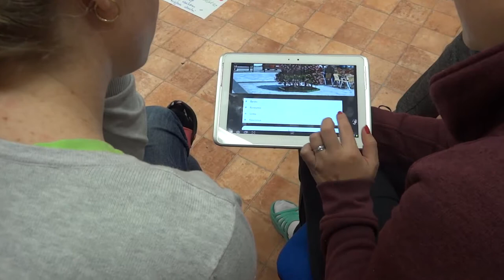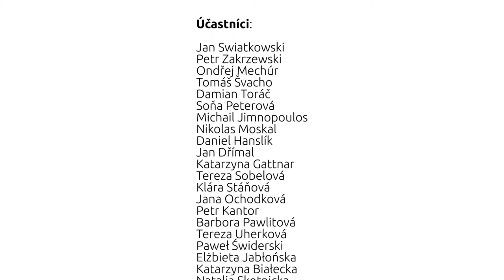Bartošovice 2017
Ve dnech 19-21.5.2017 jsme měli šanci se zúčastnit víkendové akce, která měla za účel sblížit Mládežnická rada Karviná a Młodzieżowa Rada Miasta w Jastrzębiu-Zdroju. Tento víkend jsme pobývali na zámečku v Bartošovicích, kde je velice příjemné prostředí a každý z nás si odnesl nemálo zážitků. Připravovali jsme projekty jako ActionBound, nebo Music Isle, o kterých uslišíte jistě v nejbližší době. :-)

Tato aktivita je realizována v rámci aktivit projektu SAD mikrograntů jako nástroj strukturovaného dialogu mezi mládeží a městem. Aktivita je financována z rozpočtu statutárního města Karviné a grantového programu Erasmus+.